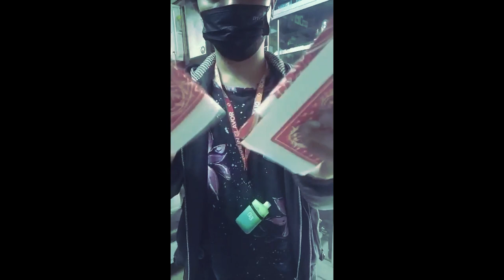Restore Card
to get more news of what's happening in our magic scene here in

Location:
Divisoria Branch
Ground Floor Stall 1-6G, 11/88 Mall (Meisic Mall) Divisoria
Manila, Philippines

DivimagicStudio Branch
#463 unit c 3mary's Building Pureza Extension Sta. Mesa Manila

Google Maps
Divimagicstudio